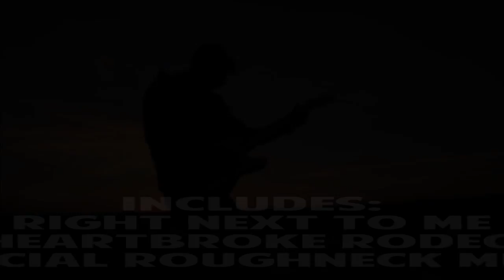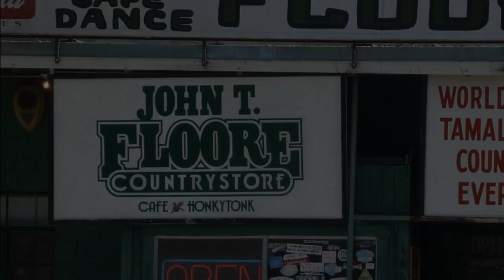Nick Lawrence Band CD & DVD Release Commercial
Nick Lawrence has a new "Live In Concert" CD & DVD available for purchase this Saturday Night @ John T. Floore Country Store in Helotes, Texas. This 1 minute commercial highlights the dual disc set with footage from the performance, music, and cool new details about The Nick Lawrence Band. Nick Lawrence "Live In Concert" CD & DVD available June 7th...